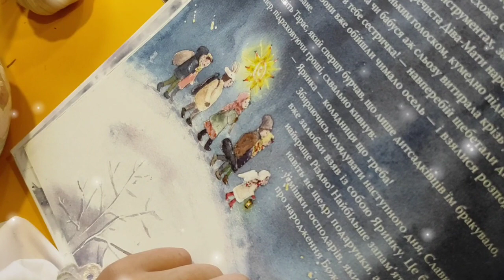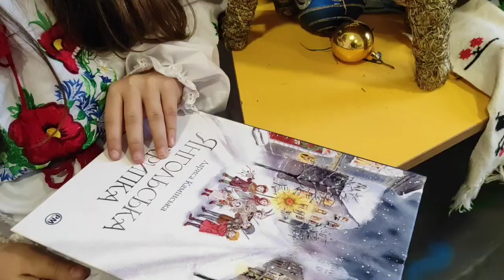«Вірте у різдвяні дива», Дульська Анастасія, Копил Ганна Олександрівна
Дует керівника українознавчого гуртка «Любисток»  та вихованки Дульської Анастасії
Комунального закладу позашкільної освіти «Центр дітей та юнацтва «Палітра дитинства» , Пологівська гімназія Чернеччинської сільської ради Охтирського району Сумської області, керівник Копил Ганна Олександрівна